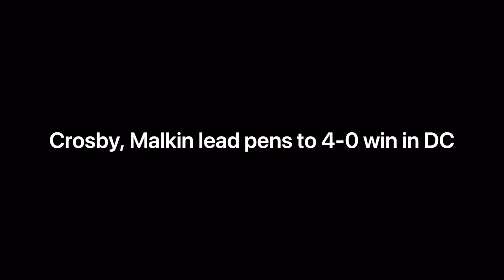Game 2: Crosby, Malkin lead pens to 4-0 win in DC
Scores
1st period
No score
2nd period
PIT - E. Malkin (R. Rakell, E. Karlsson)
PIT - S. Crosby (J. Guentzel, E. Malkin)
PIT - S. Crosby (E. Malkin, J. Guentzel)
3rd period
PIT - R. Smith (E. Malkin)